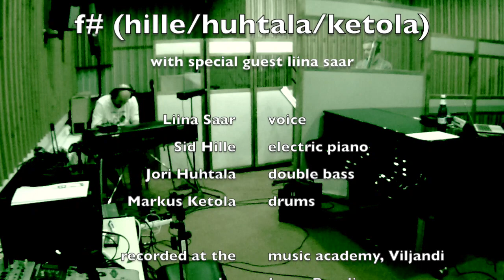f# (hille-huhtala-ketola) 'suru'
The Finnish improvisation trio f# recorded their debut cd 'the wannsee punk' (SatnaMusic CD181) in November 2017 in Viljandi, Estonia.
Sid Hille - electric piano, theremin
Jori Huhtala - double bass
Markus Ketola - drums
For the recording session they were spontaneously joined by the Estonian singer Liina Saar.
All seven tracks on the album were improvised, some intensely powerful and active, others, such as this piece 'suru' breathe a wonderful melancholic atmosphere.
f# will be on tour in fall 2018
13.9. Koko jazz club, Helsinki (featuring guitarist Jarmo Saari)
14.9. Philly Joe's jazzclub, Tallinn (featuring singers Laura Poldvere and Ivi Rausi)
15.9. Jasm jazzclub, Viljandi (featuring singer Liina Saar)
16.11. Joensuu (featuring multi-instrumentalist Hebert Könighofer)